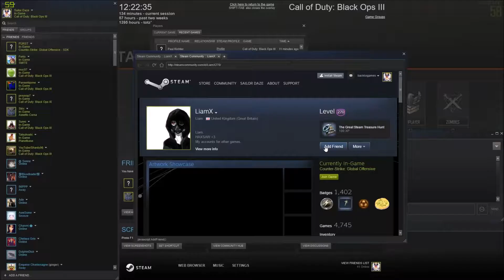Call Of Duty Black Ops 3 party part 3